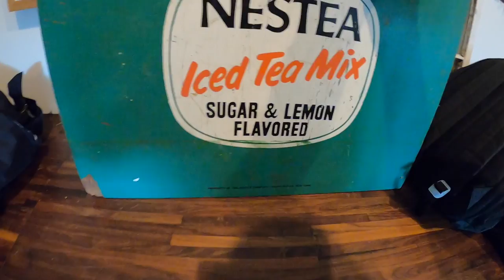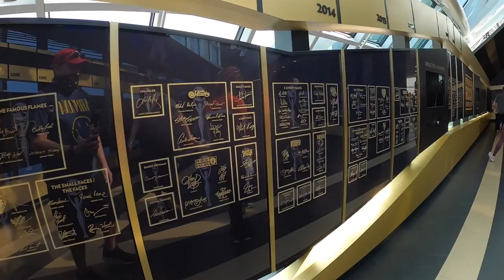This Wasn't Supposed to Be For Sale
My antique booths are located at:

4924 Union Center Pavillion Dr, West Chester, OH 45069